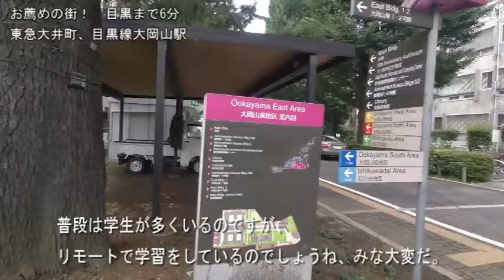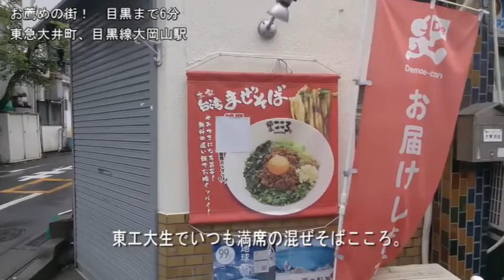【治安ランキング9位 大田区】東急大井町、目黒線【大岡山】転居後の人生を左右する部屋探し、住み始めてわかる、こんなはずじゃ！治安ランキング上位を配信、今日の寄道食堂は醤油ラーメンで有名【むらもと】さん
Contents
・03；21　駅位置情報（9位の大田区、6位の目黒にも位置します）
・05；01　お部屋紹介（1）賃料9.0
・06；00　寄り道食堂　醤油ラーメン【むらもと】さん
・07；29　お部屋紹介⑵　賃料6.2
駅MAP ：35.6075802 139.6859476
Time　：JUL.07.2021
今日の寄り道食堂は【むらもと】さんです。王道の醤油ラーメンで美味しくいただきました。
普通で1.5玉入っておりお腹一杯になります。味は薄味でやさしい味です。マー面に、海苔、ほうれん草で占めて、\1,100円　美味しくいただきました。

賃料相場：50%満足4.3万、100%満足8.6万
東京で新たに生活する人、引越しをする人に見てほしい、東京は街によって環境が激変します、特に女性の一人住まいはお部屋も大切ですが、引越し先の治安、環境が大変重要です。新たに生活する街の雰囲気をこの動画から感じ取ってくれたら幸いです。

動画の趣旨
2007年に起業し、主に留学生、難民の方にお部屋をご紹介してきました。この経験を活かし、地方から東京へ来る人、外国から東京へ来る人、夢、希望、不安、を抱いての初めての東京部屋選び、失敗しないヒントが映像を通して提供できれば幸いです。
そして夢が叶えられる環境で生活してほしいと思います。
【気になる街、住んでみたい街等が有ればリクエスト受けてますので、遠慮なくご連絡ください、その条件は一つだけ、チャンネル登録をお願いします。】

下記は見てほしい過去の動画です。
【犯罪多発、住むなら犯罪率の低い、街にしてください】